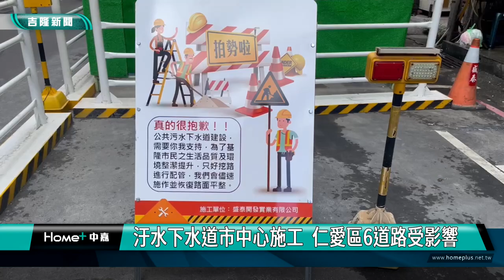汙水下水道｜施工｜汙水下水道市中心施工 仁愛區6道路受影響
(中嘉吉隆新聞 記者黃紹銘 /基隆報導) 基隆市汙水下水道工程，9月進入市中心仁愛區各個街廓巷弄施工，範圍包含忠一路、忠二路、忠三路、孝三路、愛二路以及仁一路與中正路口6主要路段，由於施工採"立坑"逐漸推進工法，施工將封閉一半道路，工務處提醒民眾，減速慢行。

施工人員解開圍籬，進入工作井，展開一天汙水下水道工程，接下來，機具必須向下開挖3-5米。
圍籬外，架起了告示牌，提醒用路人，小心慢行，這裡是仁愛區孝三路，市府正在進行汙水下水道工程，九月正式進行仁愛區各巷弄施工。
另一頭的工作井，圍籬已經拆除，剩下交管人員在現場，引導交通順暢。
汙水下水道施工，因為採地下推進工法，馬路上必須進行立坑，為了減少造成交通衝擊，施工採點狀設置施工圍籬，同時縮減車道。
在大馬路上，設置工作井，難免對商家及用路人不便，但汙水下水道工程，是城市建設重要一環，與民眾生活息息相關，民眾大都能夠理解
這項工程，每個路段施工將逐段推進，影響時間約4到6個月，整個工程則會在114年完成。